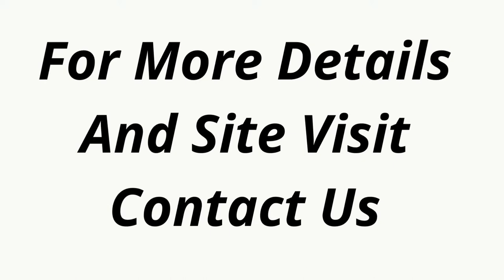Plot Sale Vatika One India Next Sector 82 A Gurgaon 9811022205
ID-Y-933

Plot Sale Vatika One India Next Sector 82 A Gurgaon

Size- 300 Sq Yards / Park Facing / Price- 1.10 Lacs Per Sq Yd